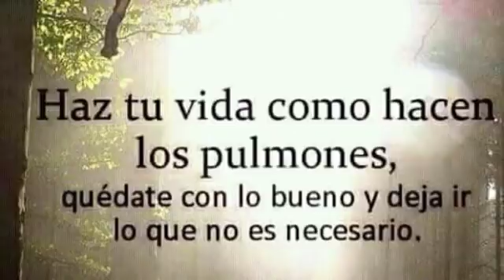CHARLA PERDONARTE A TI MISM@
El perdon es una muestra palpable del amor y del deseo de progresar